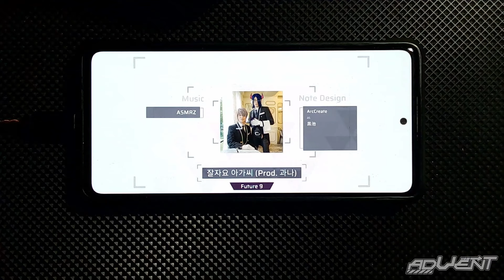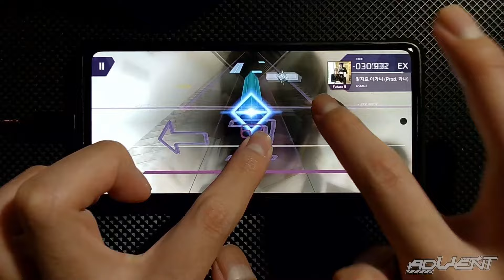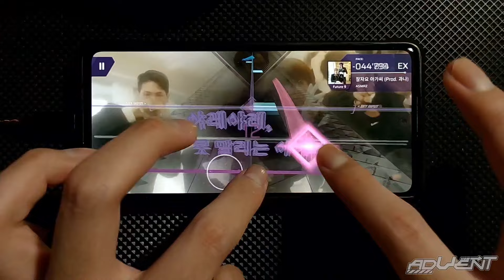I'm not a singer but $20 is $20.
MY DIGNITY IS NOT WORTH 20 BUCKS!